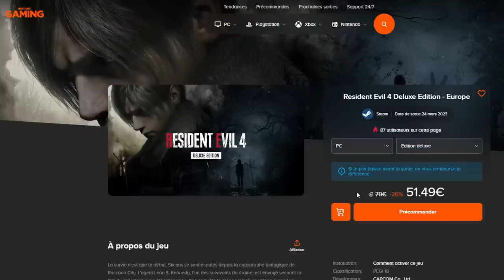Ultime DUEL INVOCATION BLACK GOKU ROSÉ ULTRA !!! DB LEGENDS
L'ultime Duel INVOCATION sur le jeu DBLegends pour BlackGOKU Rosé ULTRA vs @LudivineLaGEEK